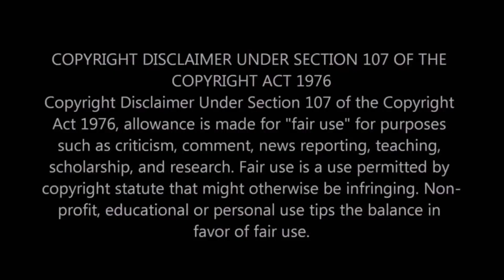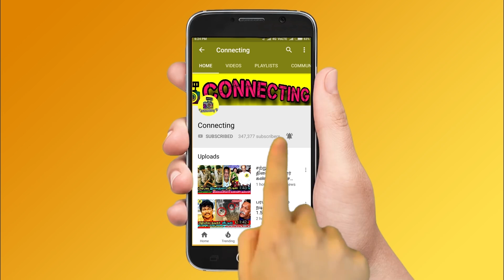Nomination-ல் அடுத்த வாரம் வெளியேற போகும் சுரேஷ் & ரம்யா பாண்டியன் | Vijay TV | Bigg Boss 4 Tamil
Nomination-ல் அடுத்த வாரம் வெளியேற போகும் சுரேஷ்  ரம்யா பாண்டியன் |Vijay TV! Bigg Boss 4 Tamil | Suresh chakravarthy and anitha sampath hot clash in bigg boss season 4 tamil !  Huge fight between anitha sampath and suresh ! Bigg Boss 4 Rio ! Bigg Boss 4  aranthangi nisha ! Bigg Boss 4 ramya pandiyan ! Bigg Boss 4  shivani ! Bigg Boss somashekar ! Bigg Boss 4 Sursh chakravarthi ! Bigg Boss 4 rekha ! Bigg Boss 4 Gabriella ! Bigg Boss 4 aajeedh ! Bigg Boss 4 balaji murugadas ! Bigg Boss 4 samyuktha ! Bigg Boss 4 aari arjun ! Bigg Boss 4 ! bigg boss 4 today promo ! bigg boss 4 today full episode ! Bigg Boss 4 9th October promo ! Bigg Boss 4 9th October full episode ! bigg boss 4 weekend episode ! Bigg Boss 4 kamal episode ! Bigg Boss 4 anitha kurumpadam ! Bigg Boss 4 suresh kurumpadam ! Bigg Boss 4 kamal angry on contestant ! celebrities about bigg boss 4 contestants ! bigg boss 4 vs fatman ! ravinder about bigg boss 4 ! bigg boss 4 latest promo ! big bos 4 latest promo ! big boss 4 promo today ! Vijay Tv ! Redefining Entertainment ! endomel shine ! bigg boss 4 tamil unseen today ! bigg boss 4 tamil morning masala ! bigg boss  4 tamil midnight masala ! bigg boss 4 tamil clash ! bigg boss 4 this week nominations ! bigg boss 4 tamil this week elimination !

Latest Bigg boss season 4 tamil news: 1 week nomination on bigg boss tamil 4 - rekha, samyuktha , sanam shetty, gabriella, aajeedh , shivani , suresh chakravarthi , ramya pandiyan

Huge fight between rekha and sanam shetty in cooking team
That time bigg boss house captain ramya pandiyan convincing both of them

Suresh chakravarthi willing to come out from cooking team in bigg boss 4 tamil.
He requested to this week captain ramya pandiyan.

Anitha Sampath tries to manipulate people by saying bad about Suresh Chakravarthy

Fans in social media blasts Anitha Sampath for triggering Suresh Chakravarthy and made this viral about Bigg Boss Season 4 tamil.

Suresh chakravarthi recently said, I love you all. I am sorry if I hurt you. Definitely I can achieve the title.

Anitha sampath break down tears in bigg boss house. She said that, i faced lot of problems in my house.
Even we don't have house to live. After that i survived with my hard work in this society.
Anitha sampath emotional in bigg boss & bigg boss 4 tamil
 Anitha Sampath red hot fight with Suresh chakravarthy in bigg boss house tamil 4
Bigg Boss ask  to Saved Housemates Eachother from the Escape the Eviction This week in Bigg Boss Tamil & Bigg Boss 4 Tamil

Nomination Process to Saved anyone From the Elimination This week in Bigg Boss Tamil & Bigg Boss 4 Tamil

bigg boss season 4 tamil : Anitha sampath made fight with suresh chakravarthy as he talked about News readers

Anitha Sampath and suresh chakravarthy blast each other gone made in bigg boss house

In second promo of today episode Anitha shows attitude to suresh chakravarthi and makes suresh angry.

She is lying on the arguments on news reader conversation issue.

That time suresh chakravarthi said, anitha sampath please give respect and take respect. You don't show attitude on me. After that rekha trying to convincing suresh and anitha sampth.

other contestants of bigg boss 4 tamil watching their argument while sitting on living area.

Surely kamal haasan will ask about this issue in weekend episode.

bigg boss tamil clash between anitha sampath and suresh.

Huge fight between anitha sampath and suresh TV Anchors Split on mouth issue's .

Clash between  anitha sampath and suresh in bigg bos tamils & bigg boss 4 tamil.

Huge clash between anitha and suresh bigg boss 4 house.

Fight between anitha sampath and suresh chakravathi in bigg boss tamil & bigg boss 4 tamil.

Big argument between anitha sampath and suresh in bigg boss tamil & bigg boss 4 tamil.

எருமை மாடு என திட்டிய Suresh Chakravarthi - அடிக்க போன Anitha Sampath ! Bigg Boss 4 Tamil ! Vijay Tv !